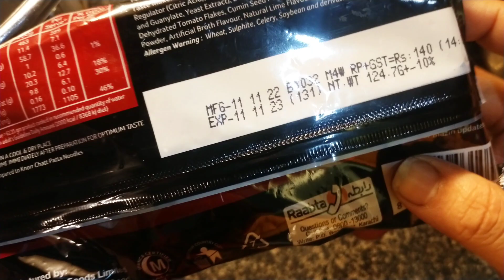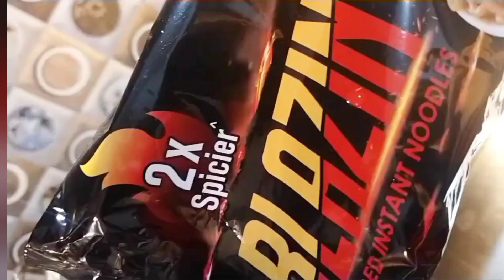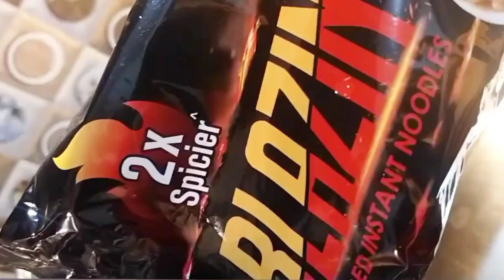Knorr Noodles BLAZIN 2X 🥵 SPICYReview&Taste Testing | Korean Food 🔥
Knorr blazin Calories
Blazin Knorr Noodles online order
Knorr Blazing Noodles lahore
Knorr Noodles new flavour
Blazin noodles challenge
Knorr Blazin Daraz
Blazing Noodles in Pakistan
Knorr spicy Noodles price in Pakistan